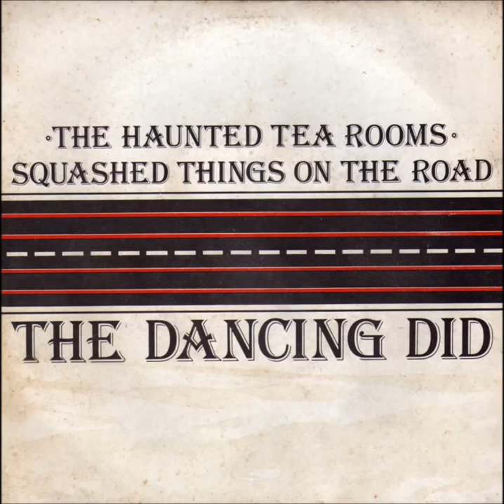The Dancing Did - The Haunted Tea Rooms